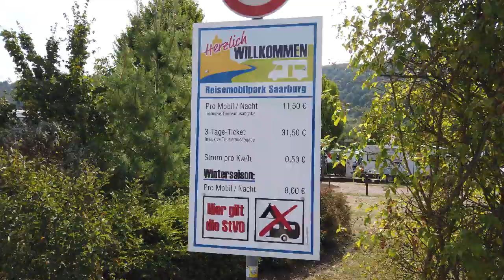(Film nr. 192) Reisemobilpark Saarburg aan de Saar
Am Saarufer 18, 54439 Saarburg, Rheinland-Pfalz /Duitsland
GPS:
aan de Saar - broodjesservice [hoogseizoen] - douches en toiletten gesloten in de winterperiode tot 15 maart - centrum 2 km - 3 dagen ticket met korting - extra personen 1 euro per dag
01 jan - 31 dec
EUR 11,50
Max. verblijfsduur: Onbeperkt
•  Water Betaald
•  Stroom (16 A) Betaald
•  Toilet
•  Vuilnisbak
•  Douche
•  Rolstoelvriendelijk
•  Internetmogelijkheid
Max. aantal plaatsen: 101
Max. camperlengte: 10 m
Plaats speciaal voor campers
•  Verhard
•  Gras